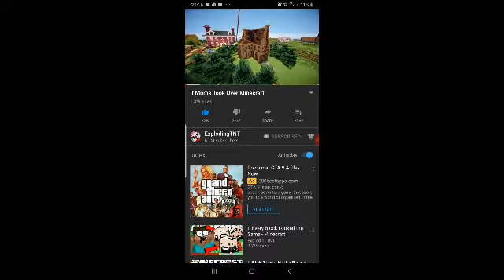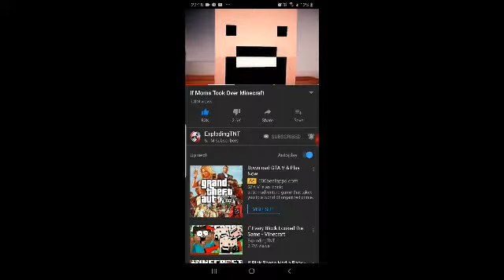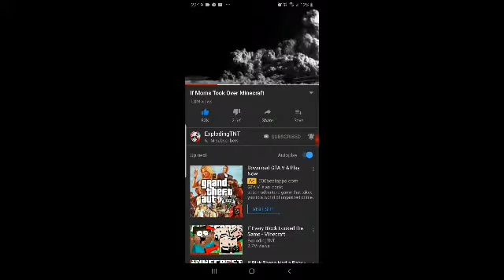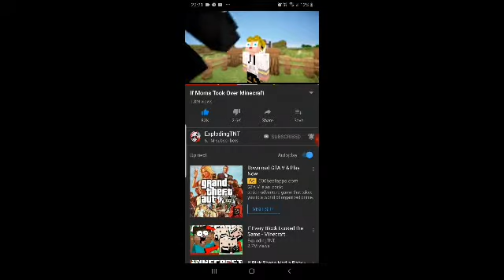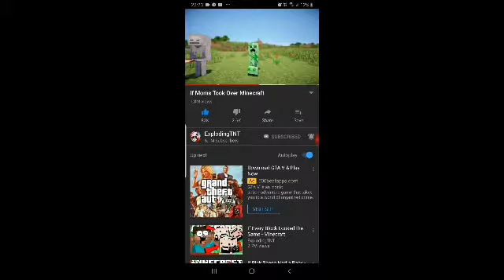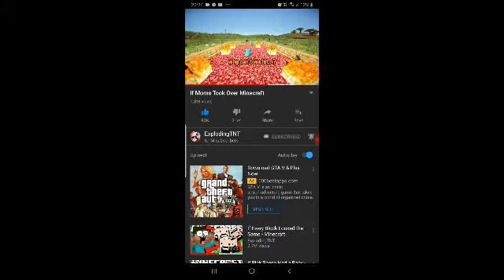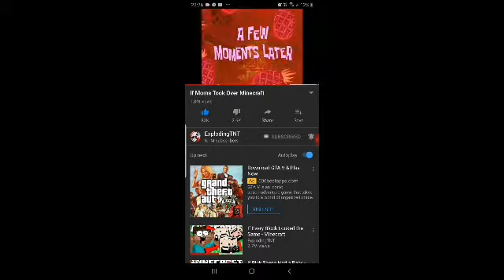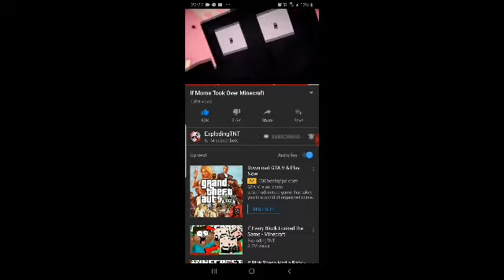Reacting to Minecraft videos: Reacting to If Moms Took Over Minecraft